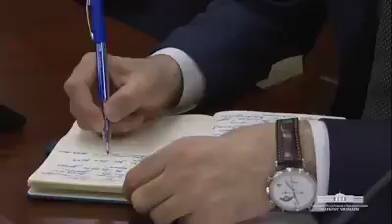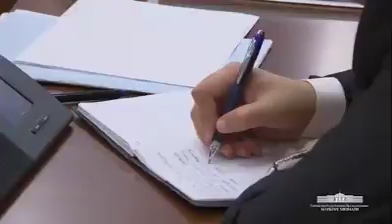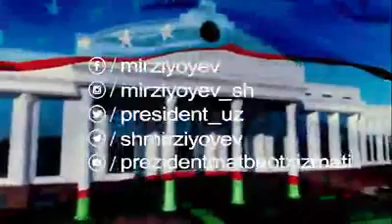Карантин шароитини енгиллаштириш масалалари бўйича видеоселектор йиғилиши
Шавкат Мирзиёев: Қийинчиликларга қарамай, халқимиз синовлар олдида ўзини йўқотиб қўймади

Assalom Alekum Surxondaryo  Termiz
Mana Nihoyat Termiz  King  O'z Rasmiy YouTube Internet Tarmoqlarda O'z Kanalini Sizlar Uchun Ochdi
YouTube Orqali Bizni Kuztig  Termiz King Xardoim Siz Bilan  Birgamiz...

Kanalimiz Adminlari Bilan Bog'lanig
Biz Sizlar Bilan, Bizni Kuzatishni Davom Eting...